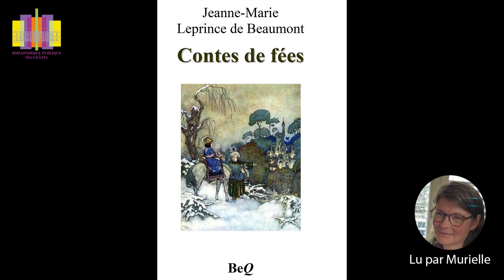Lecture de "Le prince désir et la princesse mignonne", conte du 18ème siècle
Lecture par Murielle d'un conte du 18ème siècle intitulé "Le prince désir et la princesse mignonne", tiré du recueil "Contes de fées" écrit par Jeanne-Marie Leprince de Beaumont. Le livre est téléchargeable librement sur La Bibliothèque électronique du Québec